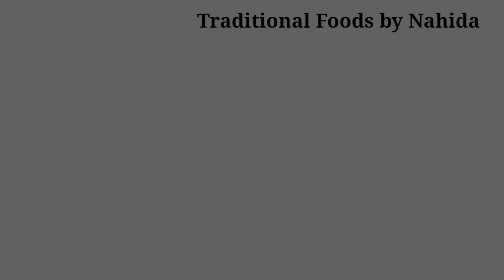Chicken Bhuna । মুরগী ভুনা । Bangladeshi Bhuna Murgi । Traditional Foods by Nahida